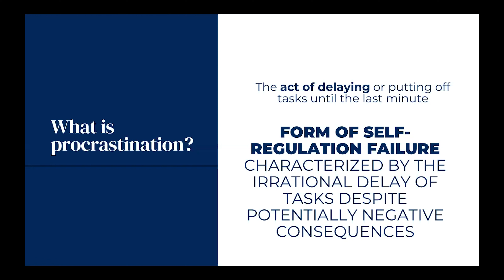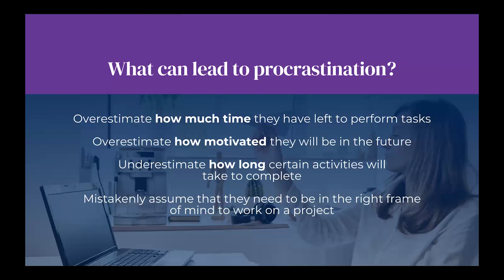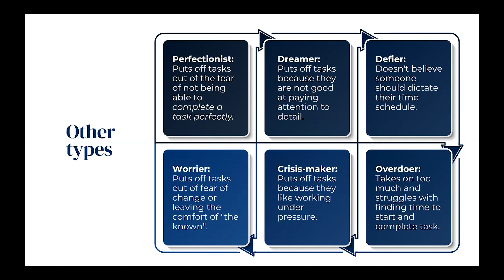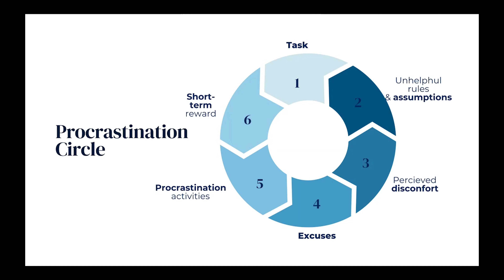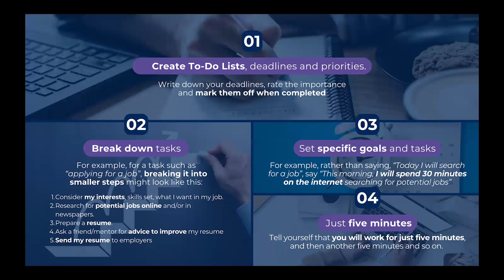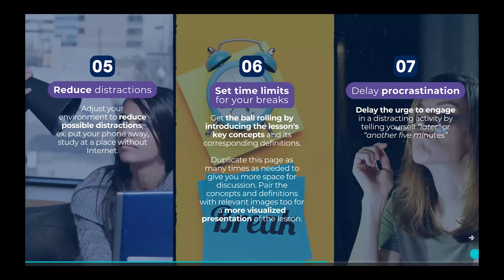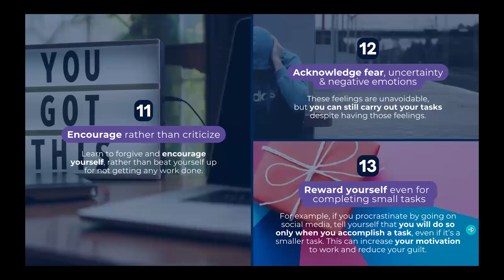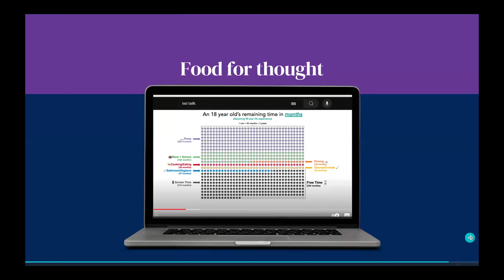Guest Lecture: Avoid Procrastination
🗓️ Don't let procrastination hold you back! Join our Guest Lecture in June on 'Defeat Procrastination: Tools for Efficient and Effective Work' and learn powerful strategies to boost your productivity.